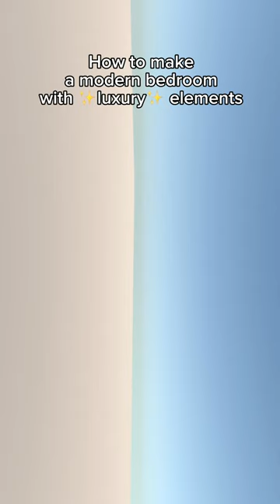How to create a modern BEDROOM with luxury elements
Bedroom idea for your inspiration 💡🛏️
Check out this step-by-step guide on how to create a modern bedroom with luxury elements.

Do you like this style? 😍